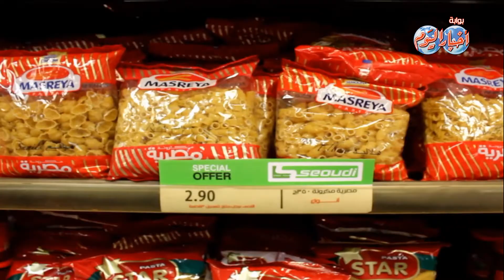أخبار اليوم | "الشعب يأمر" بزيادة الرقابة على عروض المبادرة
أخبار اليوم |حملة "الشعب يأمر " تطالب بزيادة الرقابة على العروض

مدير التحرير
محمد جلال